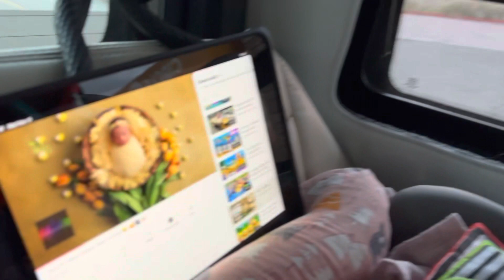Baby Wakes Up From Her Nap 😴 Whitenoise